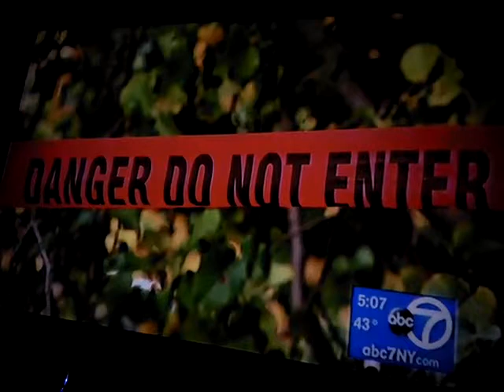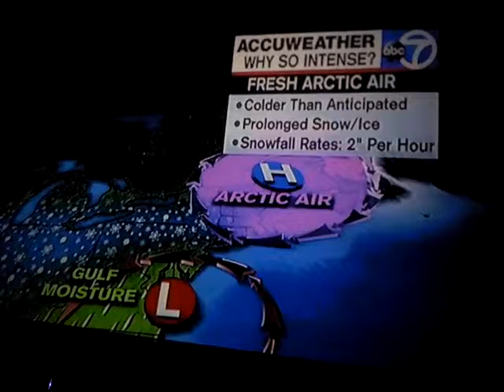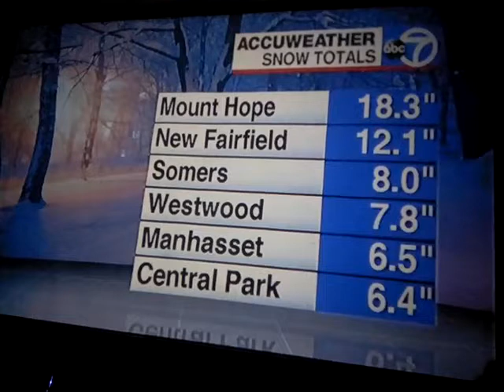TV with rabbit ears antenna on Rail hD projector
HD picture on Esoku hd projector.  ($93.00 0n Amazon) Using only rabbit ear antenna 143inch DIY screen